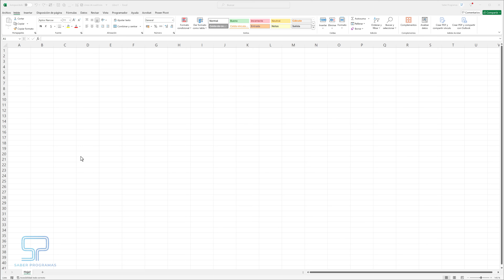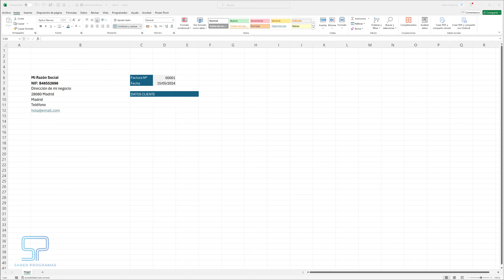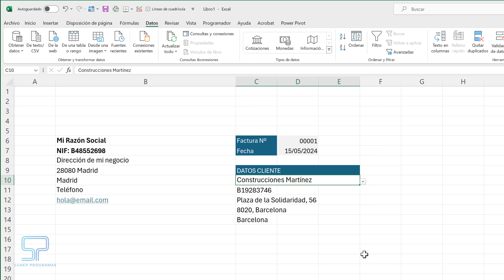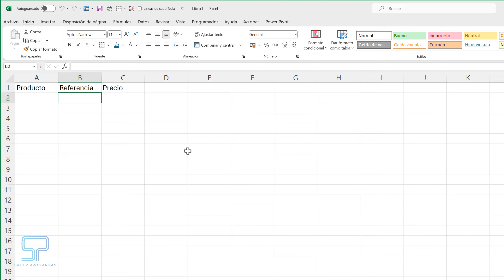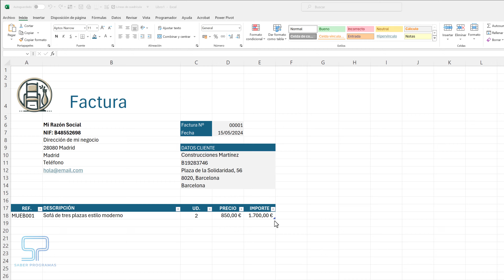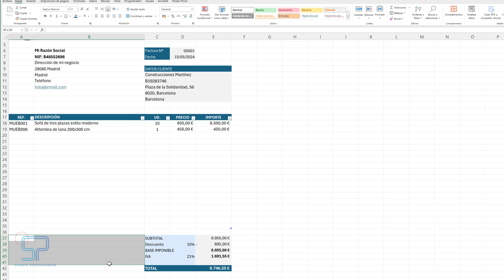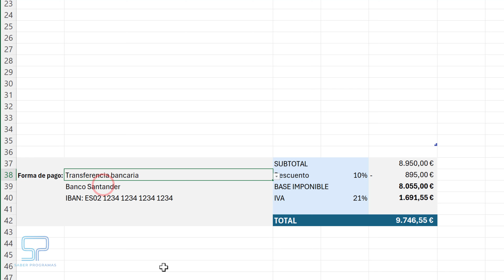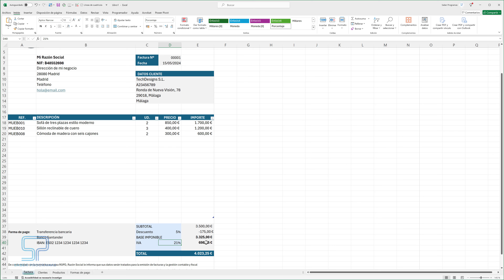Cómo crear FACTURA AUTOMÁTICA en Excel ✅ [ paso a paso ] 2025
Descubre cómo crear una factura profesional en Excel en este tutorial detallado. Ideal para pequeños empresarios y freelancers que buscan eficiencia y precisión en su facturación.

🌟 ¿Prefieres una solución rápida y profesional? Adquiere aquí tu factura en Excel

00:00 Inicio
00:54 Datos de tu negocio en la factura
02:00 Número de factura y fecha de factura
03:11 Datos del cliente en la factura
07:47 Cabecera de la factura y logotipo
08:50 Líneas de productos en factura
14:07 Resumen de factura y cálculo de importes
16:30 Formas de pago
19:37 Texto legal RGPD para facturas
20:31 Imprimir factura en A4

En este vídeo aprenderás:

✅ Configuración de Listas Desplegables: Aprende a elegir el cliente y observa cómo se auto-completan sus datos automáticamente.

✅ Automatización de Líneas de Productos: Inserta el producto deseado desde un desplegable y especifica la cantidad; Excel se encarga del resto, calculando referencia, precio y total.

✅ Cálculo Automático de Totales: Simplifica tus cálculos y ahorra tiempo con sumas automáticas.

✅ Selección de Forma de Pago: Facilita las transacciones con opciones de pago en un menú desplegable.

Este vídeo es esencial para todos aquellos que desean agilizar su proceso de facturación utilizando Excel. Sigue las instrucciones paso a paso y mejora tus habilidades de facturación hoy mismo.

Cómo hacer una factura en Excel
Crear factura Excel paso a paso
Tutorial factura Excel
Excel para principiantes facturas
Curso de Excel facturación
Plantilla de factura en Excel
Factura Excel ejemplo práctico
Generar facturas con Excel
Automatizar facturas en Excel
Gestión de facturas Excel